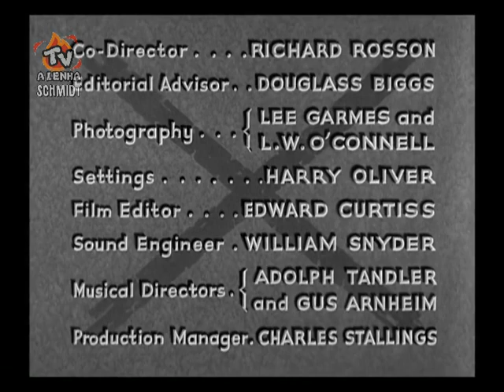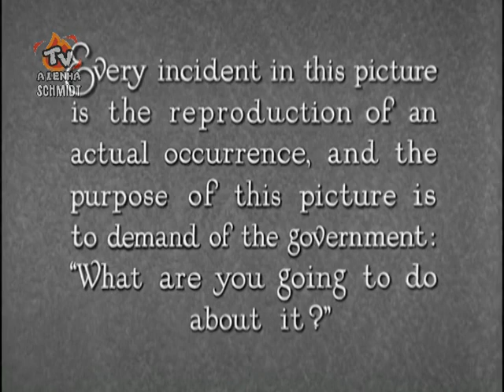SCARFACE, A VERGONHA DE UMA NAÇÃO 1932 / BKS-SP DUBLAGEM CLÁSSICA